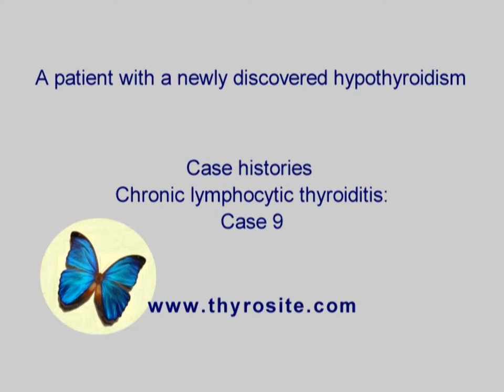Chronic lymphocytic thyroiditis - case 9